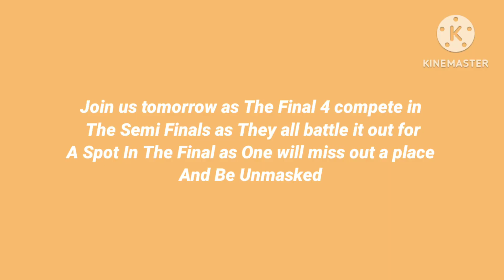The Masked Youtuber - The Ultimate Favourites Episode 12 Results